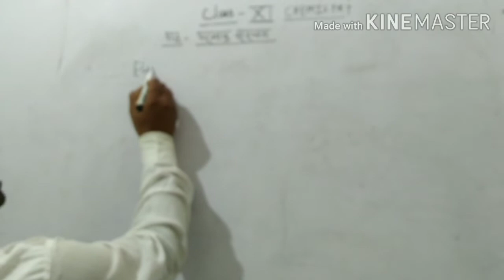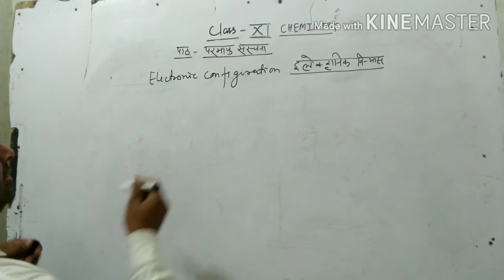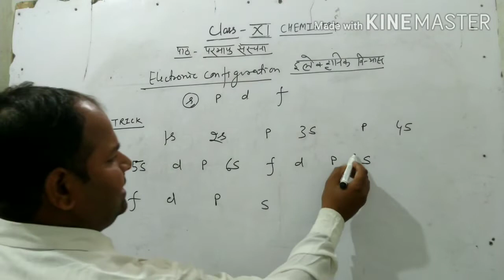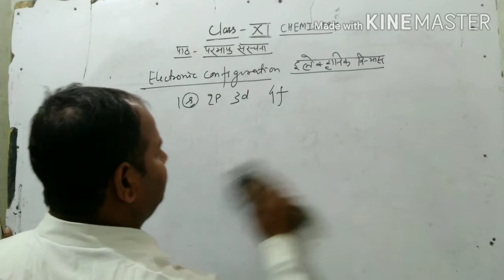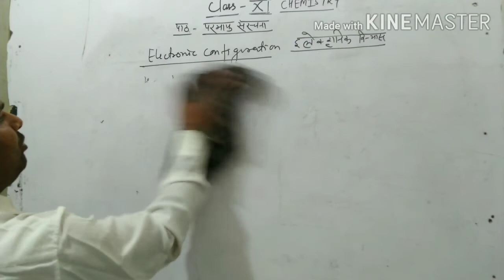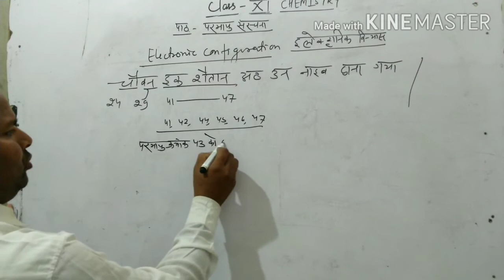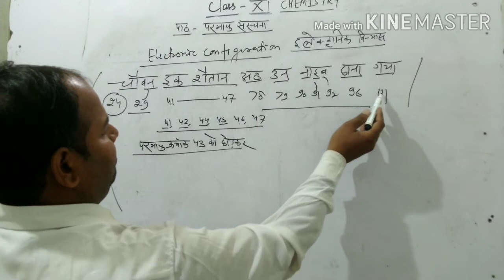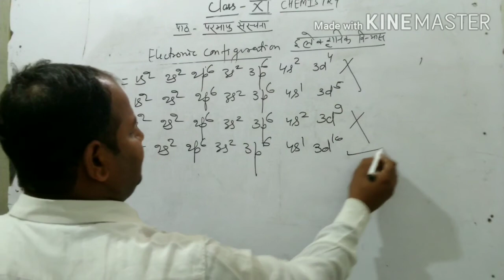Electronic configuration (trick)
Class 11th atomic structure